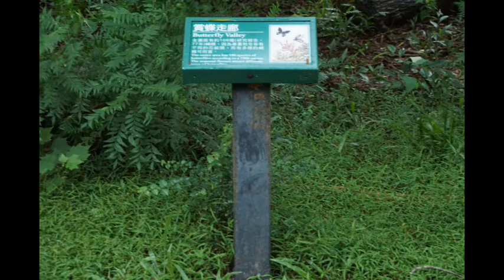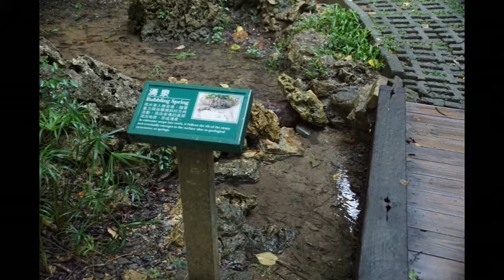106年10月9日（週一）墾丁國家公園之「社頂自然公園」雨後傍晚景色！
106年10月9日（週一）墾丁國家公園之「社頂自然公園」雨後傍晚景色！
    「社頂自然公園」位於森林遊樂區之東南面，距離墾丁街市約七分鐘車程；其地形呈現由中央高地向四周傾斜之丘陵台地，南面較陡，北面稍緩，最高點約300公尺，亦是國家公園內最重要的石灰岩台地地形，為研究石灰岩地質之重要區域。
    公園內礁石上之樹林常年受東北季風吹襲，而形成特殊的風剪樹，因屬於抬昇之高位珊瑚礁岩（恆春石灰岩），生長其上之珊瑚礁植群，榕樹類植物之不定根、熱帶雨林、季風林植群及毛柿母樹林等混合體之景觀，獨具特色，更是各種野生動物生存繁殖之場所，是典型的珊瑚礁森林生態系。
    墾管處依不同植物特色和景觀共分為14站，為維持公園原貌，內祗有簡單步道設施、解說牌及兩座較為醒目的原木眺望涼亭，視野良好，綠草如茵的草原，更是眺望佳樂水一帶東海岸景觀的好處所：每年九月底至十月中旬，亦是觀賞赤腹鷹及「國慶鳥」灰面鷲南飛出海渡冬的最佳地點。